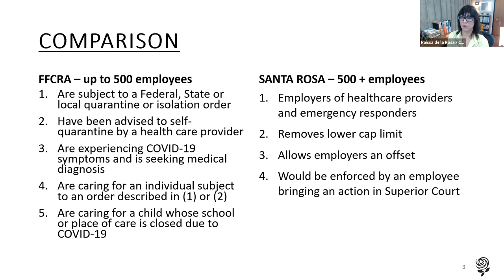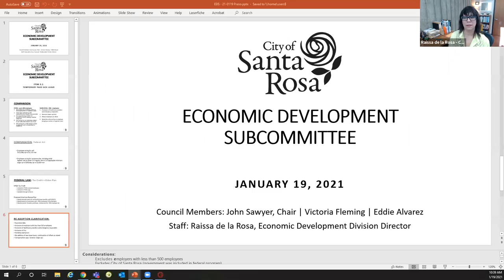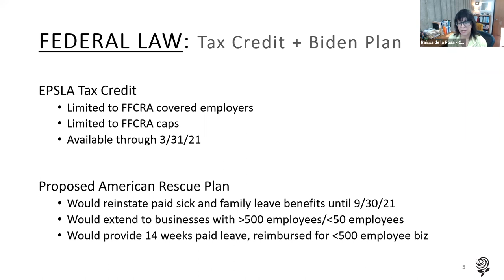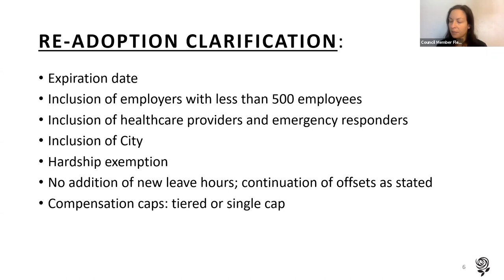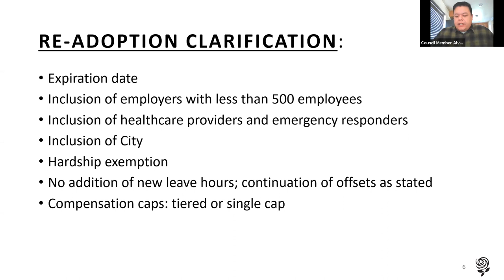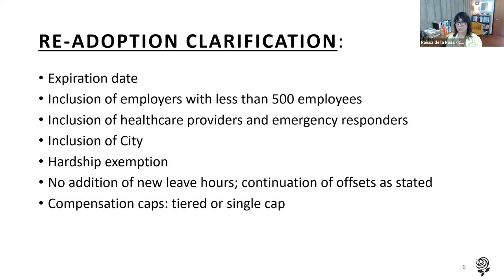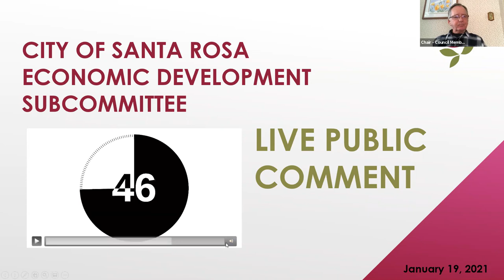Jan. 19, 2021 Economic Development Subcommittee